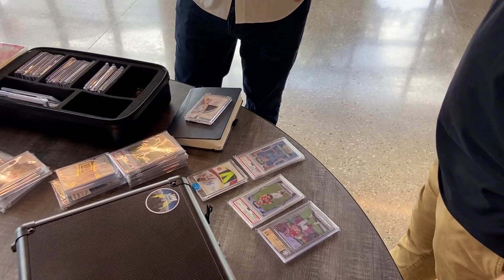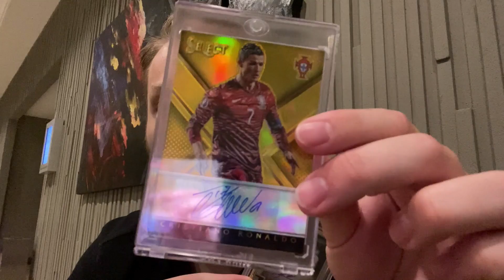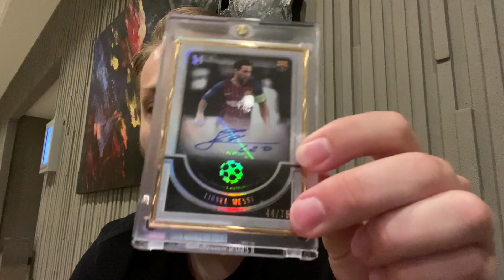BUYING & SELLING CARDS at the DALLAS CARD SHOW // Day Two - Vlog #12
Day two vlog from the May 20-23rd Dallas Card Show!

Follow my videographer!

Music used in the video: (in order of appearance)